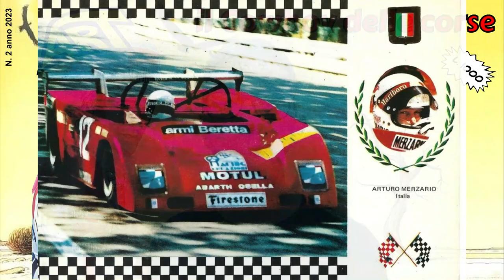gli 80 anni di Arturo Merzario..."Il Cowboy delle Corse"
questo video doveva uscire ieri...ma problemi tecnici ne hanno ritardato di un giorno la pubblicazione.
Gli Auguri ad Arturo Merzario per i suoi 80 anni...Motor Stories glieli fa così!